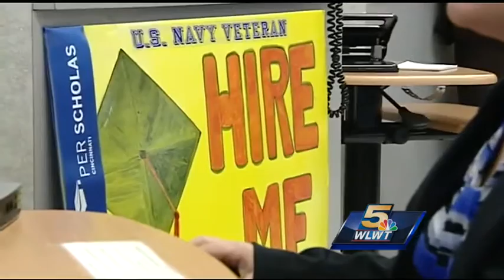Sherrod Brown reveals plan to combat Cincinnati veterans' unemployment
The initiative was rolled out Thursday by Sen. Sherrod Brown as a way to help veterans find jobs after serving in the armed forces.